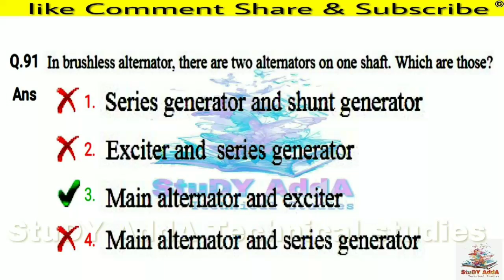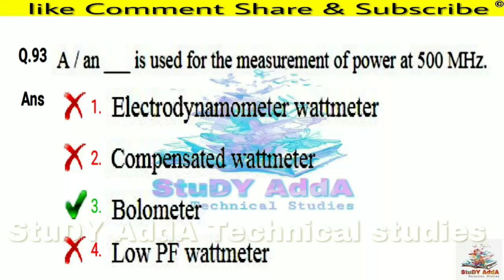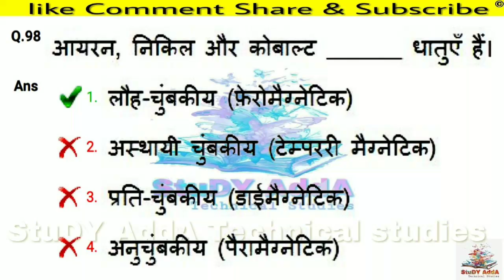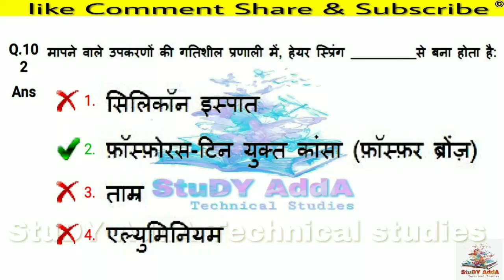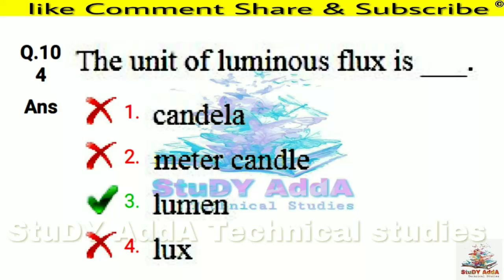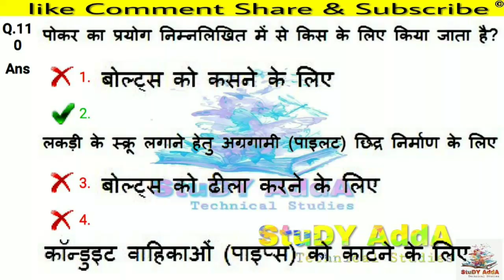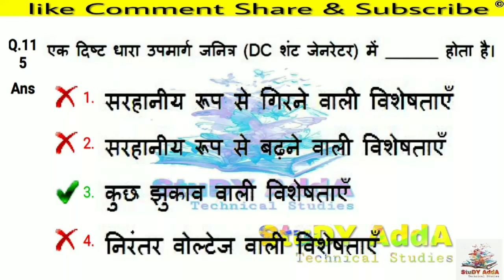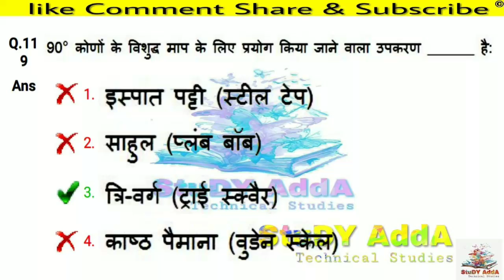pgcil Junior Technician Trainee paper 2018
PGCIL paper 2018